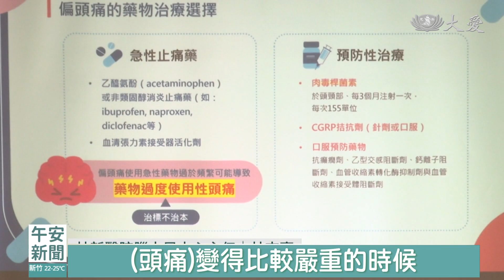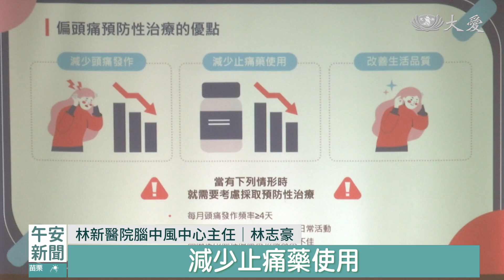偏頭痛診斷！伴隨噁心畏光 盡速就醫檢查｜大愛新聞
您也有偏頭痛的困擾嗎？若是出現頭痛，伴隨噁心嘔吐、怕吵畏光症狀，符合兩項就需要尋求專業幫助。統計發現，國內200萬人，都有這樣的困擾，女性更是高出男性3倍，醫師提醒，不要長期依賴止痛藥解決問題，可以透過睡眠、飲食、運動，少吃加工食品，達到改善效果。